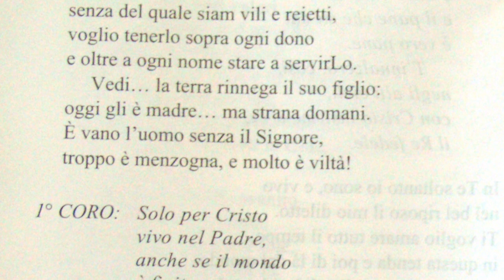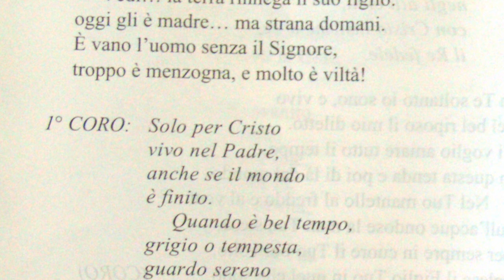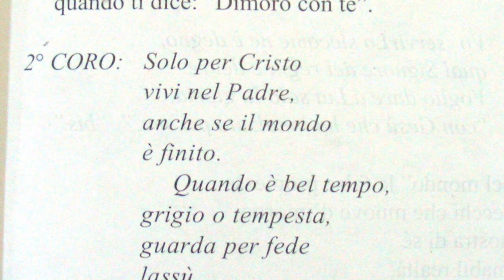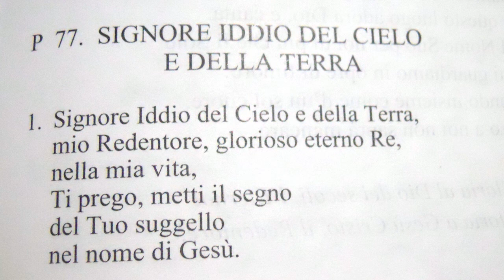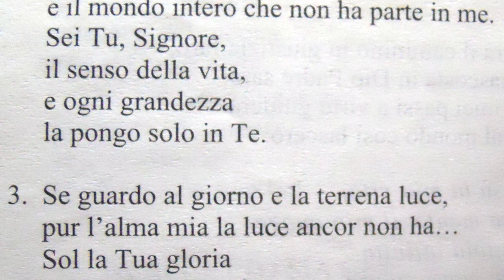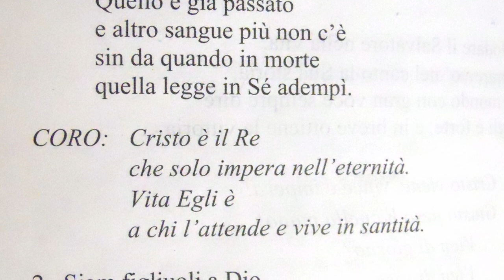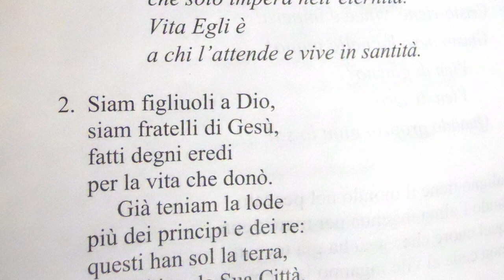Culto Chiesa RMCR Messina - Genesi 15:1-21 - trasm. 25 marzo 2022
Questo è il culto della nostra chiesa pubblicato Venerdì 25 Marzo 2022 con lettura: Genesi 15:1-21

- 92.800 Mhz FM per Messina, Reggio Calabria e rispettive province